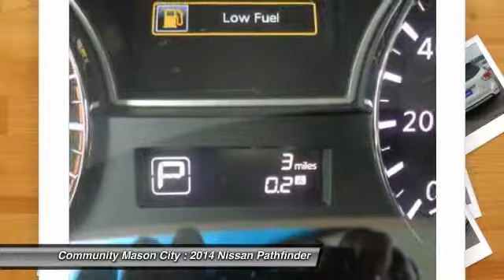2014 Nissan Pathfinder Mason City IA N1487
Welcome to Community Motors Dodge Chrysler Jeep & RAM located in Mason City, Iowa.
Please feel free to search our site for any New, Certified Pre-Owned Dodge Chrysler Jeep & RAM vehicles.  We also have Buick GMC Ford Lincoln Chevy Cadillac and Honda at our other locations in the state of Iowa.

Community Dodge Chrysler Jeep & Ram Truck located in Mason City, IA's and serving Mason City & Clear Lake,  Remember Nobody Beats A Community Deal. NOBODY!

Looking for a Dodge Chrysler Jeep or Ram, Community Motors in Mason City, IA is the place for you.

2014 Dodge Avenger
2014 Dodge Challenger
2014 Dodge Charger
2014 Dodge Dart
2014 Dodge Durango
2014 Dodge Journey
2014 Dodge Grand Caravan
2015 Chrysler 200
2014 Dodge Avenger
2014 Chrysler Town & Country
2014 Chrysler 200
2014 Chrysler 300
2014 Chrysler 200 Convertible
2014 Ram 1500
2014 Ram 2500
2014 Ram 3500
2014 Ram 3500 Chassis Cab
2014 Ram 4500 Chassis Cab
2014 Ram 5500 Chassis Cab
2014 Ram C/V Tradesman
2014 Ram Promaster Cargo Van
2014 Ram ProMaster Window Van
2014 Jeep Compass
2014 Jeep Cherokee
2014 Jeep Grand Cherokee
2014 Jeep Patriot
2014 Jeep Wrangler
2014 Nissan Pathfinder SV - $35555

Community Mason City
1780 S. Monroe